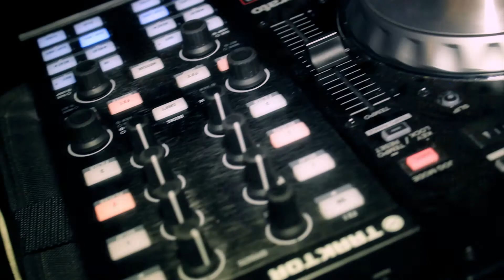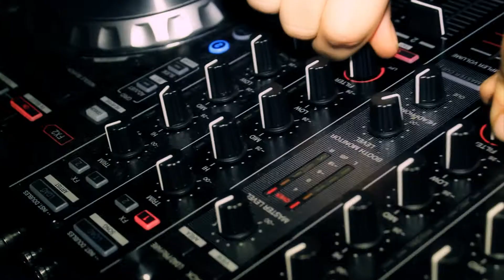Party Time - бенефис группы Big Bang в клубе Jackson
Ведущая - Яна Олизаренко
Камера и монтаж Макс Артамонов